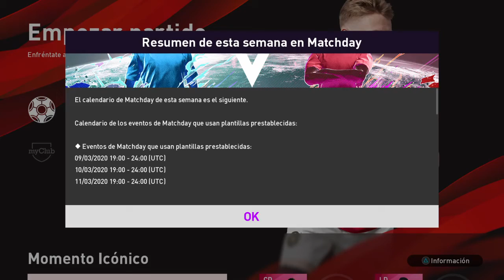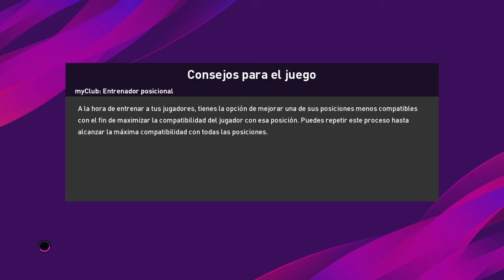eFootball PES 2020_20200313221440